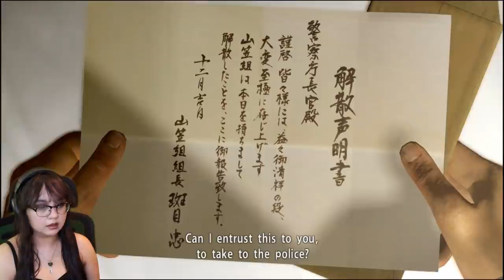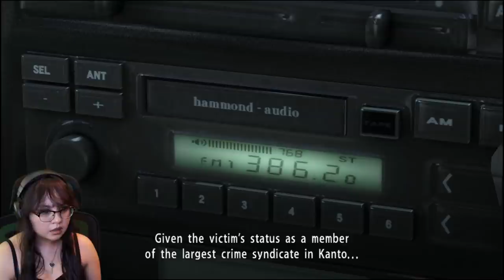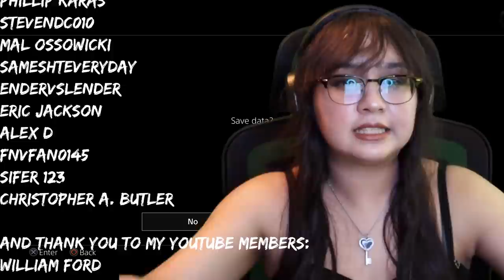Kiryu Vs The Tojo Clan?! | Yakuza 5 Remastered Gameplay Part 4 | First Playthrough | AGirlAndAGame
In part 4 of Yakuza 5 Part 1: Kazuma Kiryu Chapter 4: Destinations, as Kiryu regroups, secrets begin to show themselves as the true mastermind behind this reveals themselves.
The legendary dragon returns to the criminal underworld of Yakuza. Kazuma Kiryu, once known as the Dragon of Dojima, was living a quiet life as a taxi driver in Hakata after severing all his ties with the underworld. However, at the dawn of the bloody war between the Tojo Clan and the Omi Alliance, Kazuma is forced to accept his inescapable fate and returns to a life filled with crime and violence to protect his loved ones. Yakuza 5 continues the epic story of Kazuma Kiryu and 4 other protagonists, Haruka Sawamura, Taiga Saejima, Tatsuo Shinada and Shun Akiyama.

🎮YouTube Members🎮
William Ford • Deer Cupid • Moises Mendoza • miguzmanuel83 • hakua JPN •